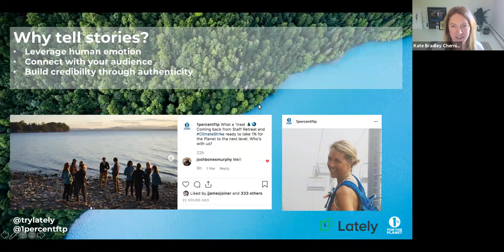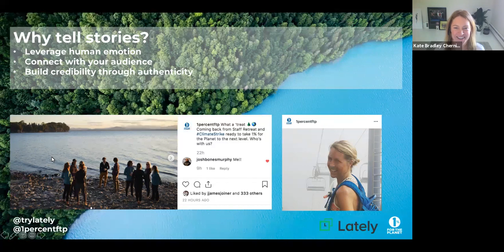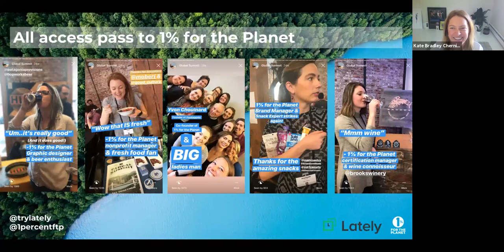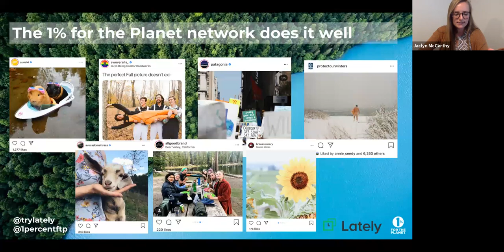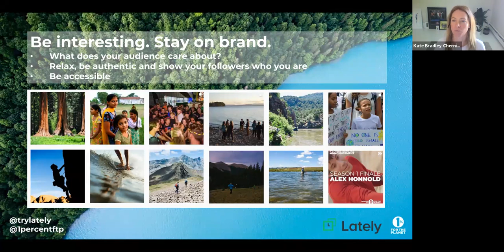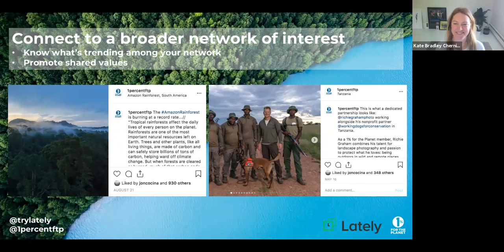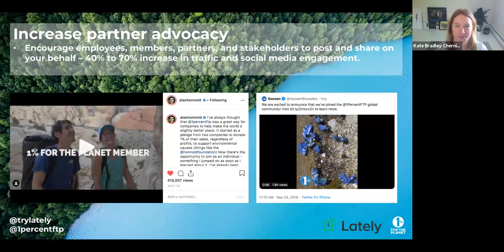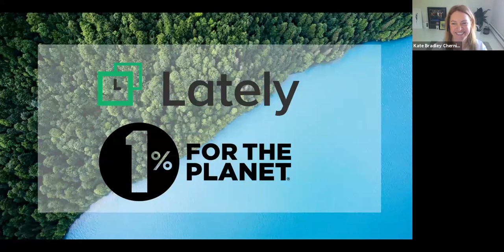Don’t Let Your Social Fall Flat - Storytelling Masters Class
Join 1% for the Planet’s communications superstar Jaclyn McCarthy and Lately’s CEO Kate Bradley Chernis for an extry-awesome Storytelling Masters Class where you’ll learn:

-Why content is no longer King
-How to leverage human emotion at scale
-Get personal while staying on brand
-Connect to a broader market and get others to help you for free
-Actually use your data